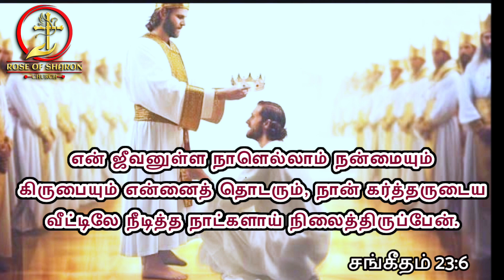13-08-2024 | Today Bible Words | Rose Of Sharon Church